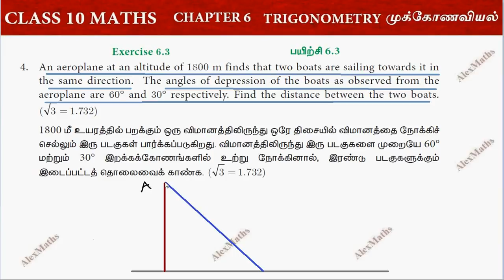TN 10th Maths Exercise 6.3 Q.No.4 Trigonometry Chapter 6 AlexMaths TamilNadu Syllabus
10th Std Maths  Chapter 6 Trigonometry Exercise 6.3 Q.No.4 Tamilnadu New Syllabus Alexmaths

Trigonometry
6.1Introduction
6.2Trigonometric Identities
6.3Heights and Distances